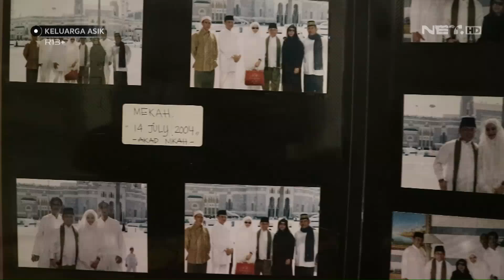Kenalan yuk Sama Keluarga Besar Bunda Monica & Ayah Hariyanto - KELUARGA ASIK